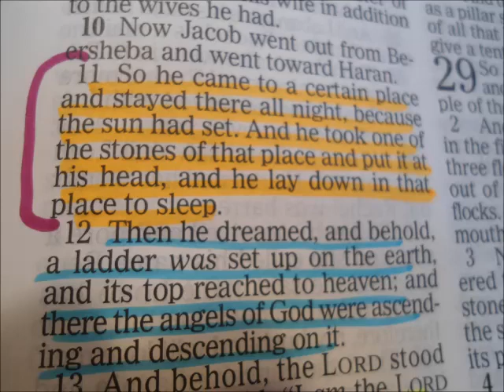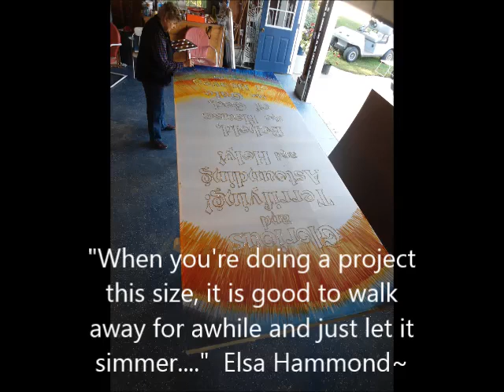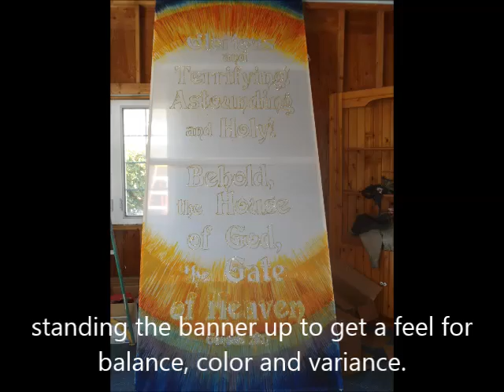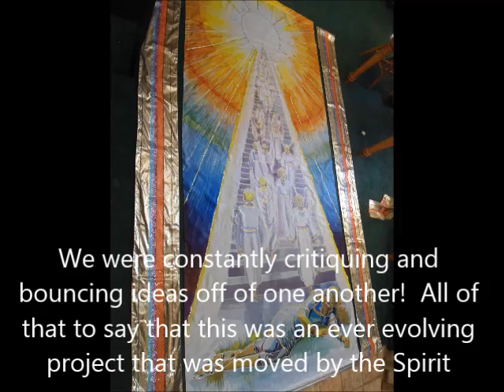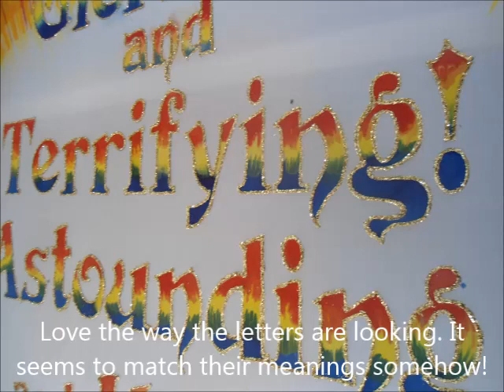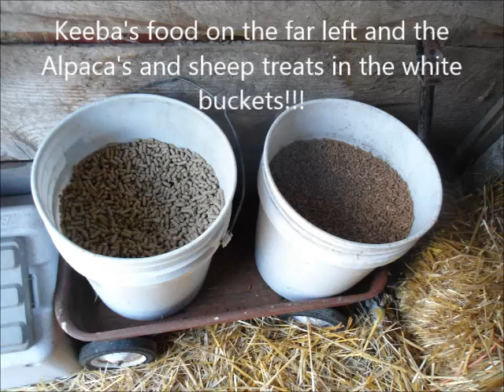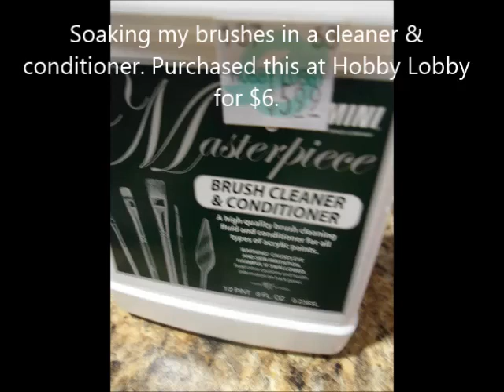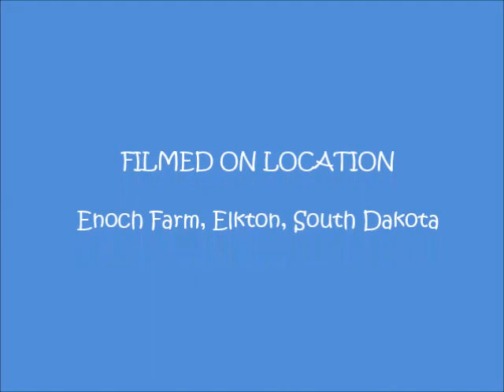Painting 2 XL Banners on Silk Part II